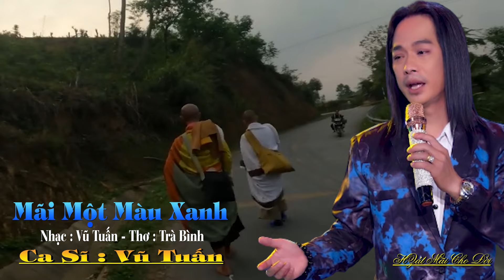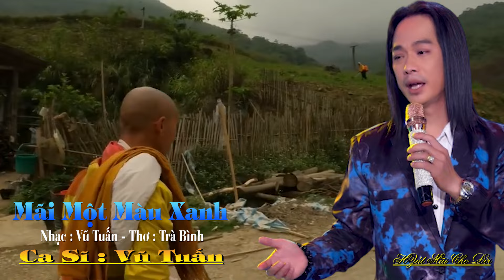( Hát Về Thầy Minh Tuệ ) Mãi Một Màu Xanh - Ca Sĩ Vũ Tuấn - Hát Mãi Cho Đời